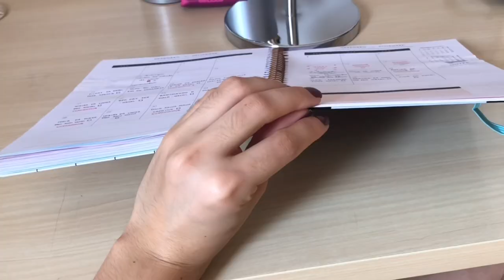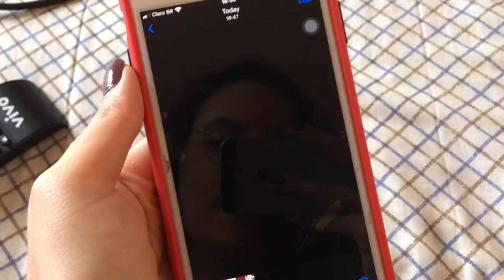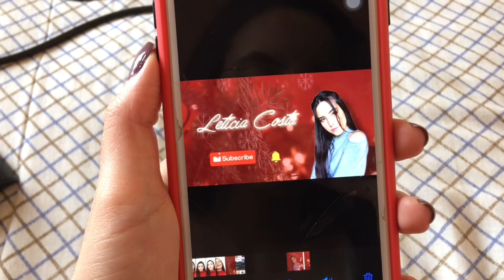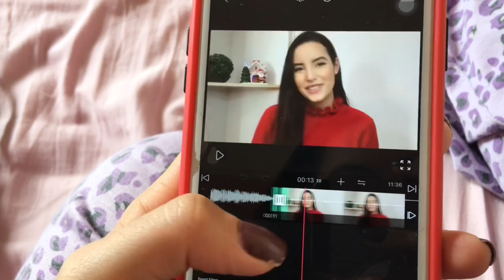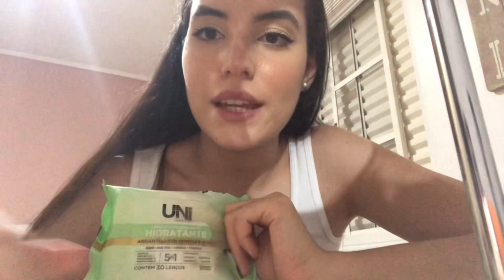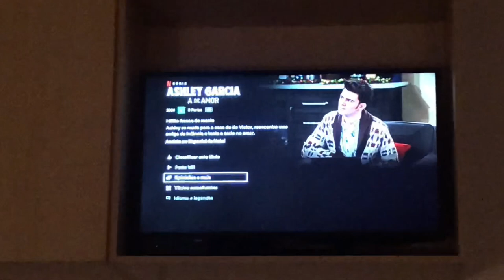VLOG: Rotina, bastidores das gravações e mais... | Letícia Costa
Gravei um vlog do meu final de semana, onde eu mostrei como tem sido a minha rotina, como é os bastidores das gravações pro canal e muito mais!

Grande beijo e até o próximo vídeo!